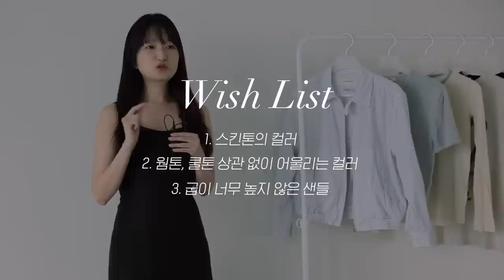4월의 야금템 | 야금야금 모은 패션 아이템 13가지 | 보테가베네타, 낫띵리튼, 마리떼 프랑소와 저버, 아모멘토, 흐꺙, 시엔느, 콜리젯 바이 오픈플랜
이번 영상에서는 봄에서 여름으로 넘어가는 이 시기에 딱 활용하기 좋은 아이템 13가지를 소개합니다. 초가을까지도 충분히 잘 활용할 수 있는 아이템들로 야금야금 모았어요. 어떤 제품들인지 영상으로 자세히 확인해 보세요! 😎

0:00 인트로 Intro

1:00 Look 1

브랜드: 콜리젯 바이 오픈플랜 COLIZET BY OPENPLAN

*두 제품 모두 별도의 '라벨' 없이 디지털 프린팅 기법이 적용된 제품입니다.
*의류 택(TAG)은 함께 제공됩니다.

제품명: 포말 리넨 티셔츠
착용 사이즈: 0

제품명: 오름 미디 드레스
착용 사이즈: 0

9:02 Look 2

브랜드: 마리떼 프랑소와 저버 MARITHÉ FRANÇOIS GIRBAUD

제품명: MFG LOGO HAIR CLIP cream
착용 사이즈: ONE SIZE

제품명: W RAGLAN REGULAR LOGO TEE navy
착용 사이즈: S

제품명: W BOSSA SELVAGE DENIM LONG SKIRT dark blue
착용 사이즈: S

12:28 Look 3

제품명: METALLIC MG LOGO HOBO BAG ivory

제품명: W CLASSIC LOGO RINGER LONG SLEEVE cream
착용 사이즈: S

제품명: W DISTRESSED WASHING DENIM PANTS light blue
착용 사이즈: 25

15:03 Look 4

브랜드: 아모멘토 AMOMENTO

제품명: FANCY BALLOON CARDIGAN (GREY)
착용 사이즈: 0

제품명: PADDED STRAP FLIP FLOP
착용 사이즈: 230

19:12 Look 5

브랜드: 낫띵리튼 NOTHING WRITTEN

제품명: Marche summer blouson (White stripe)

21:27 Look 6

브랜드: 시엔느 Sienne
제품명: Love Cat Graphic Top

브랜드: 흐꺙 Requins
제품명: Harmony - Marine
착용 사이즈: 35

25:46 Look 7

브랜드: 보테가베네타 BOTTEGA VENETA
제품명: 스트레치 스트랩 샌들
착용 사이즈: 36